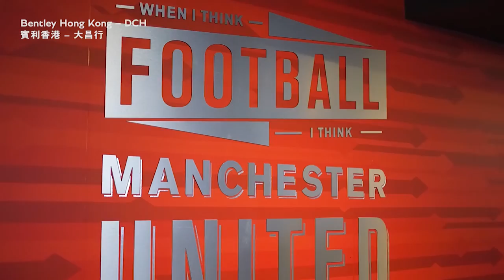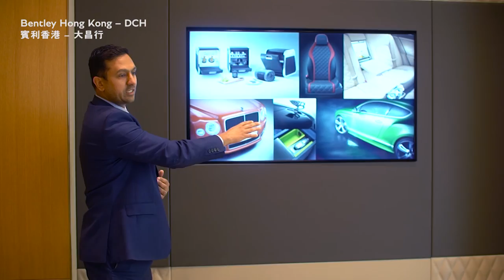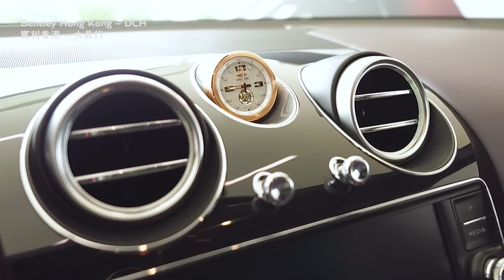BENTLEY UK trip